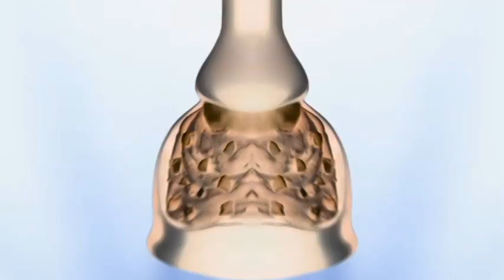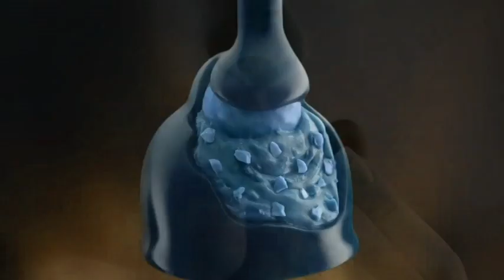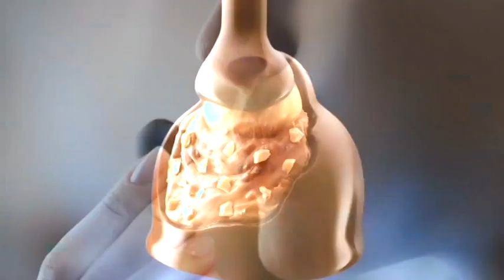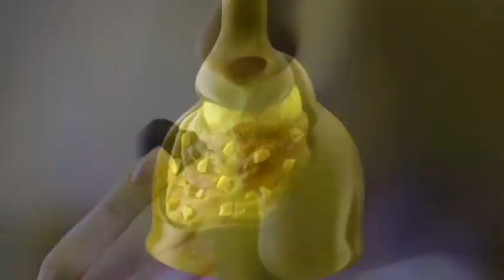Vivi le tue emozioni con Baci® Perugina® Effects Round 1 vs KingSpartaX37